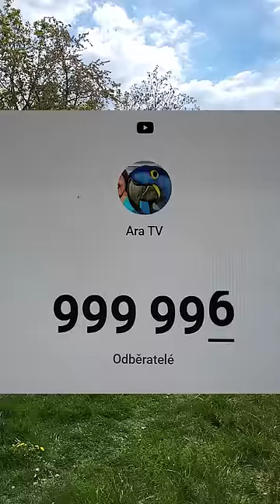Gold YouTube Button za 1 milion odběratelů. Nyní máme 1,6 milionů odběratelů. Děkujeme odběratelům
Pavel Klika a Vlaďka Kliková

Pavel Klika a Vlaďka Kliková from Prague, Czech Republic